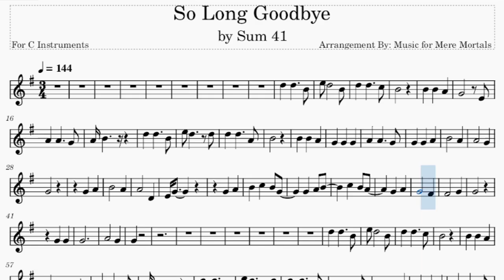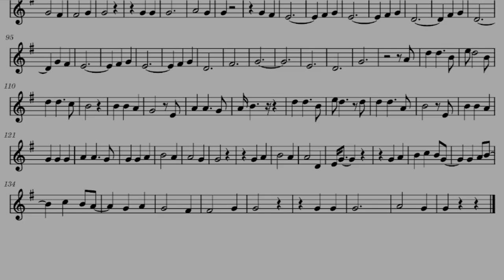So Long Goodbye - by Sum 41 - Play Along for C Instruments